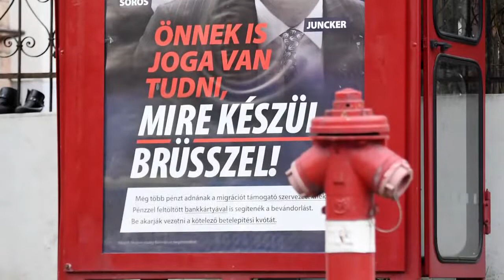Soros Stiftung will gegen Hassverbrechen im Osten Akteure finden. NIEMALS!!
Der wird hier keine Akteure finden
Mathilde Ludendorff schrieb Mahnworte an unser deutsches Volk.